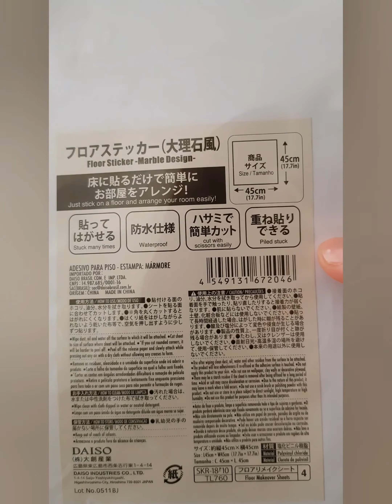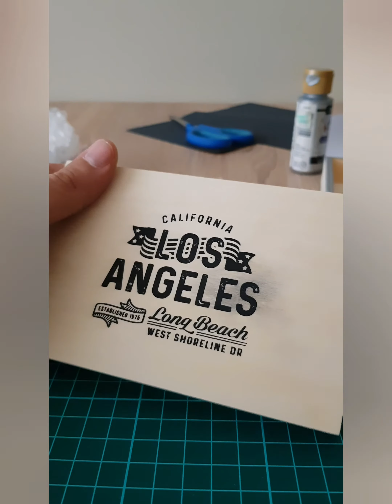CUSTOM JEWELRY BOX | ON A BUDGET | (STEP BY STEP)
A simple and normal wooden box turned into something a little fancier and elegant by adding a nice marble finish film. You dont need much to make something better. Just a little imagination and creativity. Hope you all enjoy seeing the process as much as I made doing it.